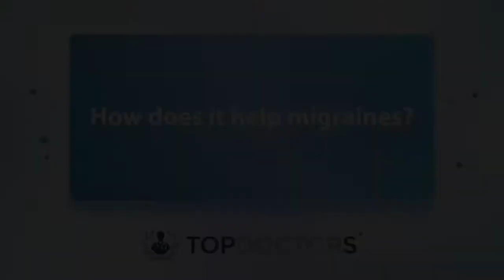What exactly is CGRP? - Online interview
In one of today's insightful online interviews, esteemed neurologist, Dr Mark Weatherall, explains in-depth what CGRP is, and how exactly it can help with migraines.

00:00 What is CGRP?
00:39 How does it help migraines?
01:36 How does it compare to other treatment options?
02:39 How is CGRP treatment administered?